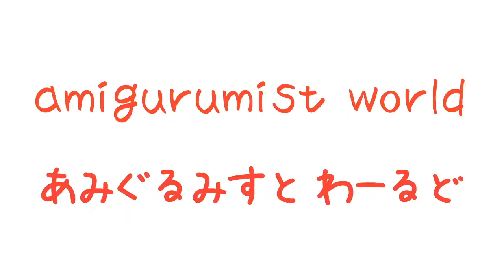『カピバラ』ミシン糸のミニチュアあみぐるみ No.051 | "Capybara" Sewing Thread Miniature Amigurumi Works No.051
ミシン糸のカピバラのあみぐるみの解説をしています！

☆ 当チャンネルでは、あみぐるみすと『つのだかつとし』が編んだミシン糸のちっこかわいいあみぐるみの情報を発信しています！

☆ 再生リスト ☆
ーーーー ジャンル別 ーーーー